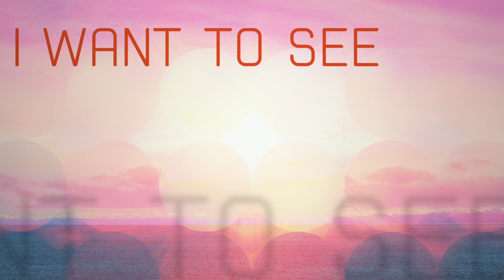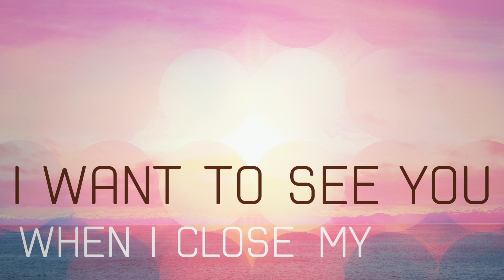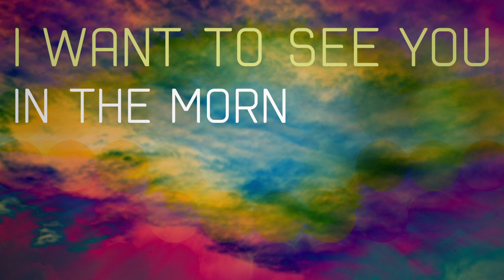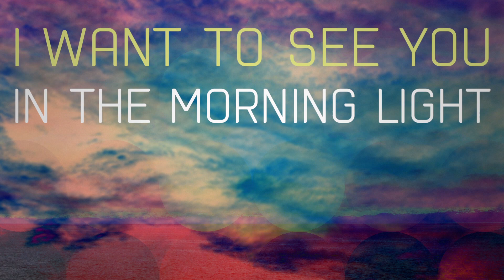Kosca - Heaven (Lyric Video)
Kosca - Heaven (Lyric Video) from Amathus Music.
Heaven is the hot new EDM release available everywhere NOW!

Amathus Music is a New York based record label whose primary emphasis is on electronic dance music. Amathus has always been known for consistently delivering quality music while setting new standards for diverse audiences.